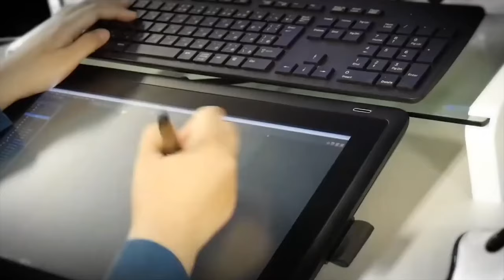Demon Slayer Hinokami Keppuutan FULL ROSTER Prediction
Demon Slayer Hinokami Keppuutan FULL ROSTER